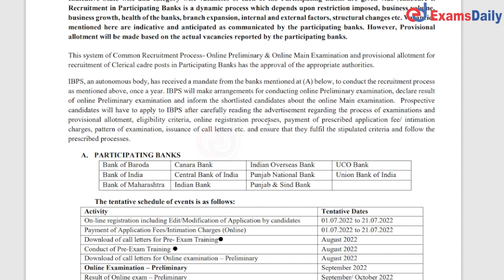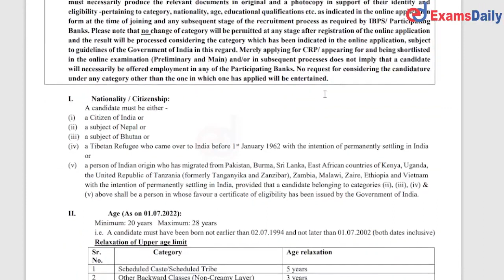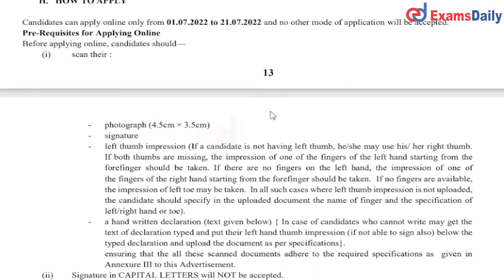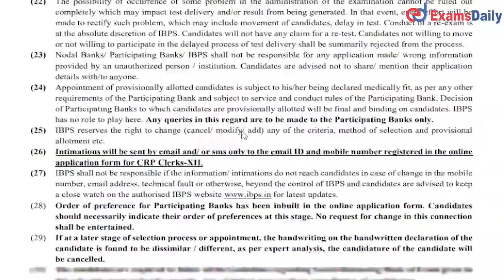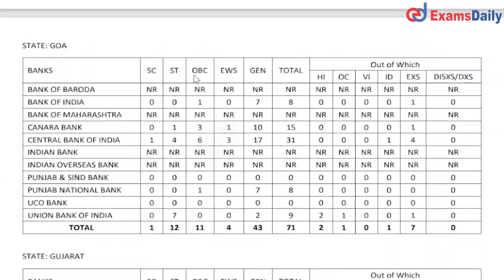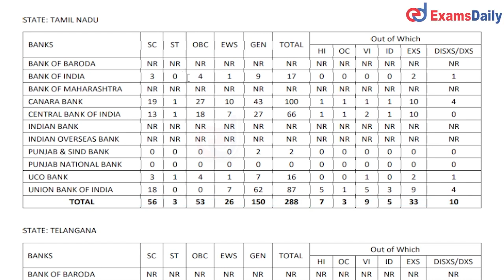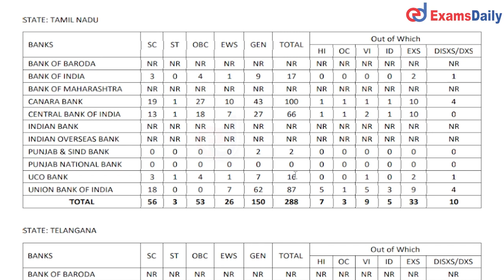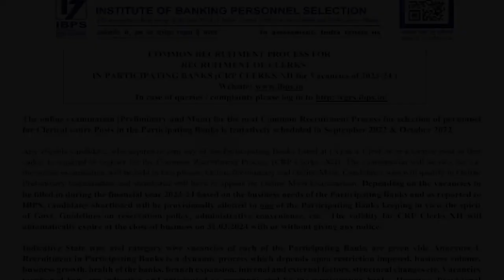IBPS Clerk Notification 2022 Out - Check All Details